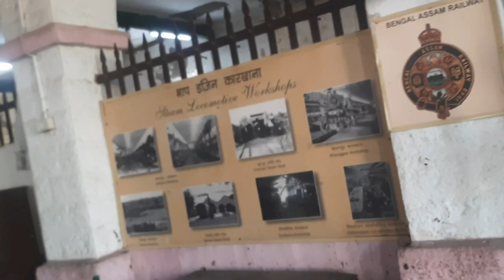REWARI STEAM LOCO 🚂》PART-2